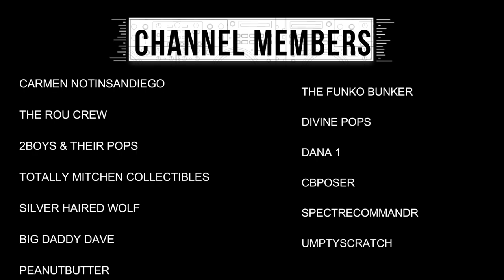MAMA J & SPECTRE POPPING 14 SODAS.... HOW MANY CHASES DID WE SCORE